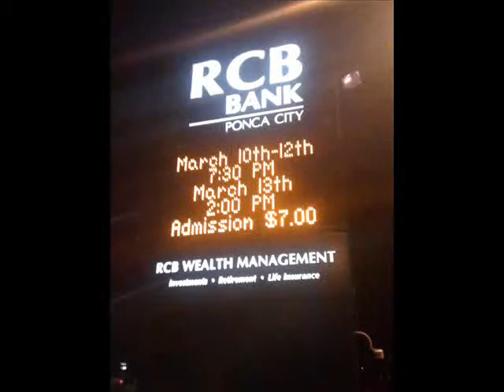Rabbit Hole by David Lindsay-Abaire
cast A of the ReACT production.